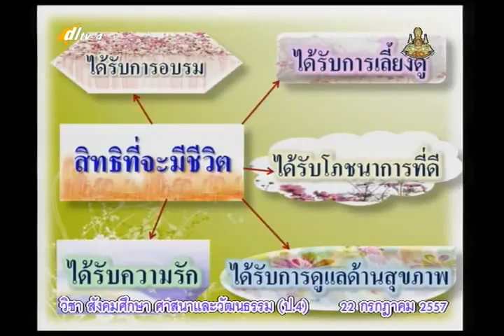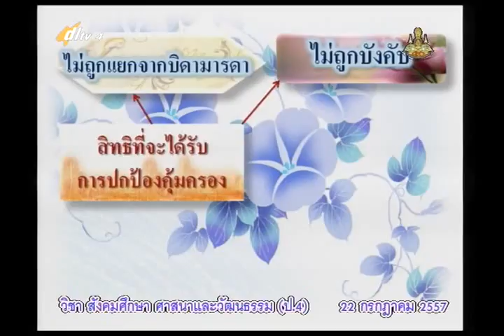027B+4220757+ส+สิทธิพื้นฐานของเด็ก+socp4+dl57t1